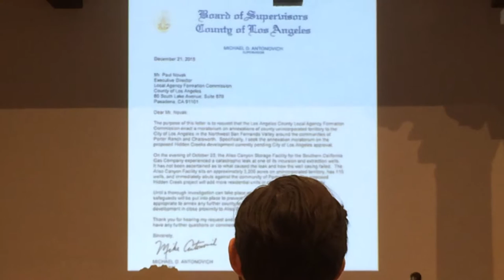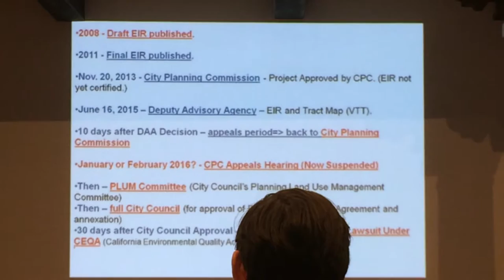Oat Mountain Porter Ranch Lands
Paul's presentation at Santa Monica Mountains Conservancy Board meeting about efforts to conserve lands in Porter Ranch proximate to  the Aliso Canyon natural gas leak.